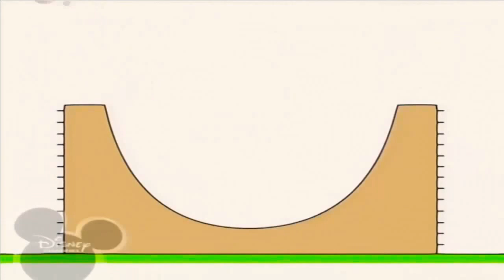2 березня 2021 р.